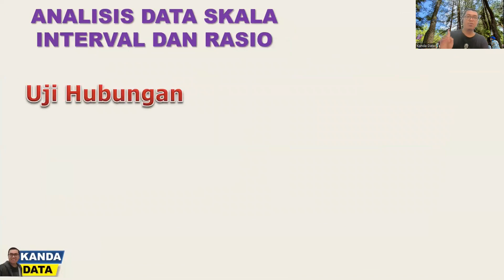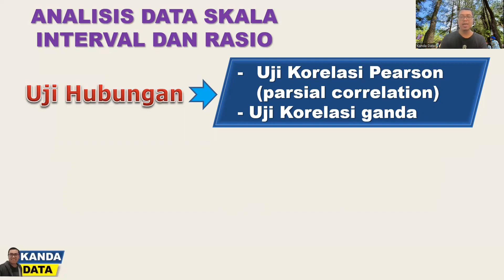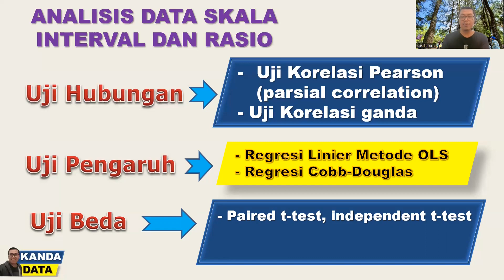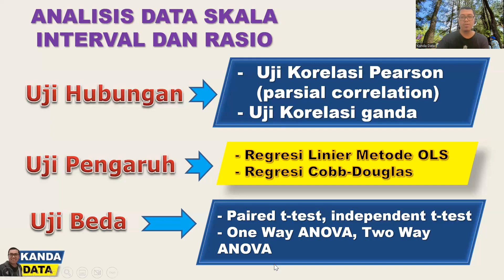Cara Analisis Data Skala Interval dan Rasio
Perbedaan skala pengukuran variabel akan menentukan jenis analisis data yang tepat dan benar. Bagaimana jika skala pengukuran variabelnya menggunakan skala interval dan rasio, analisis apa yang dapat saya pilih? Temukan jawabannya pada video pembahasan Kanda Data kali ini.